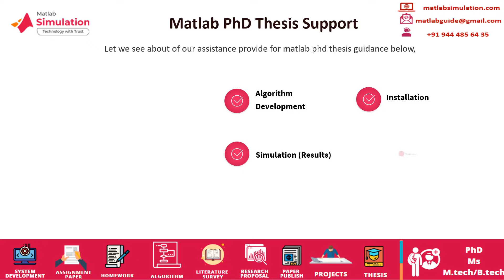Matlab PhD Thesis Guidance | Matlab PhD Dissertation Writing Service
Matlab PhD Thesis Guidance deals with we started with collective recent research efforts to enhance scholar’s knowledge in their particular research writing.
Let us see about of our assistance provides for Matlab Ph.D. thesis guidance are Algorithm Development, Installation, Simulation (Results), Assignments, Home Work, MS Thesis. We have high writing standard specialists constructing and generating a scholar's thesis with their great proficiency.